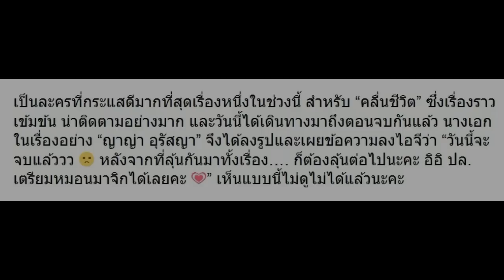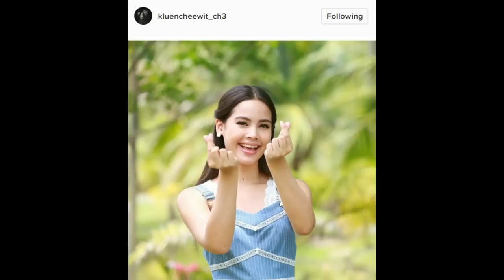“คลื่นชีวิต” ตอนสุดท้าย “ญาญ่า” เผยแคปชั่นนี้ออกมาแล้ว!!